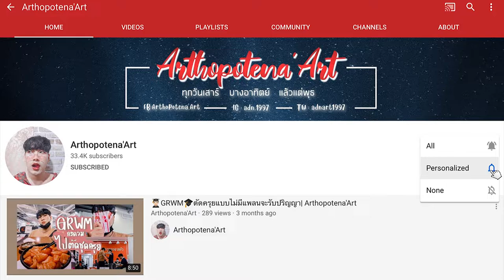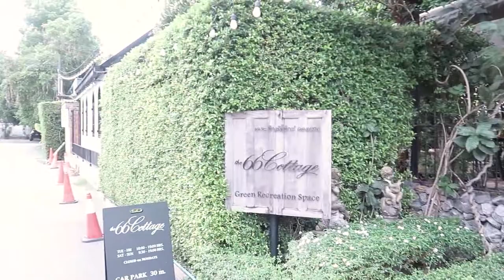Vlog 🥩 ปิ้งย่าง Korea Town + Cafe ย่านอุดมสุข 🥤 ได้ทั้งกินทั้งถ่ายรูป | Arthopotena'Art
อันยองชินกูดึน Vlog ไปกินปิ้งย่างเกาหลี และพาไป Cafe ย่านอุดมสุข กันจ้าา